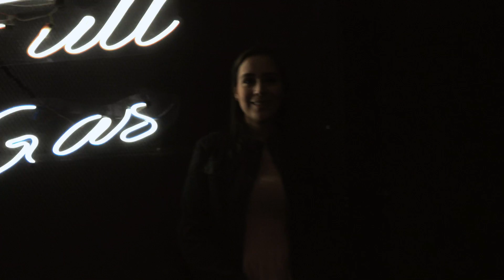¡Este es el CASTIGO por llegar tarde a grabación! 😱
▶ Video terminado:
▶ Gracias a Full Gas por la locación del bar:
¡Prueba sus desayunos!

▶ Mezcalero:
Don Antonio